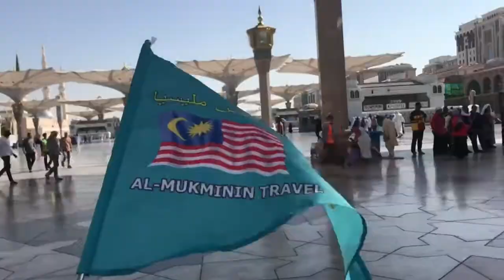Mengubat kerinduan di tanah suci.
PENDAFTARAN UMRAH RINDU HARAMAIN BAGI TAHUN 2022 (JAN-MEI) KINI DIBUKA🕋

😍Lambaian Baitullah kembali menjemput anda ke Makkah.
sama-sama kita menyahut seruan yg Maha Esa. لبيك اللهم لبيك

Hotel Dekat, Harga Jimat & Selesa !

✅Dibimbing oleh Mutawwif yang berpengalaman dan mesra jemaah
✅Dapat merasai 2 kali Jumaat bagi SEMUA PAKEJ
✅Pakej termasuk Visa & Insurans Covid-19.
✅Penginapan di Hotel Safwah 5*. Hanya 50 meter dari perkarangan Masjidilharam (Pakej Berlian).
✅Penginapan di Hotel Mira Saha 3*. Hanya 80 meter dari perkarangan Masjidilharam (Pakej Mutiara)
✅Pilihan bilik Berdua, Tertiga & Berempat
✅Menggunakan penerbangan terus Malaysia Airline & Saudi Airlines (KULMED-JEDKUL/KULJED-MEDKUL).
✅Pakej makanan menu Malaysia yang menyelerakan! (PAKEJ MUTIARA)
✅Pengangkutan bas bertaraf VIP yang sangat selesa untuk para jemaah.
✅Percuma kelengkapan seperti set beg bagasi, telekung dan kain ihram
✅PERCUMA set pematuhan SOP
Harga dan pakej yang ditawarkan adalah anggaran dan tertakluk kepada perubahan semasa. Maklumat lanjut mengenai terma dan syarat boleh didapati di laman

Menarik sangat ❗. Jom bersama Al-Mukminin Travel menunaikan Umrah dengan pakej terbaru dari kami. Tenang hati jemaah sepanjang berada di Haramain 🥰

Daftar sekarang dengan Pakej Umrah Norma Baru.

Harga bermula RM6980

“Mengubat kerinduan Ditanah Suci”